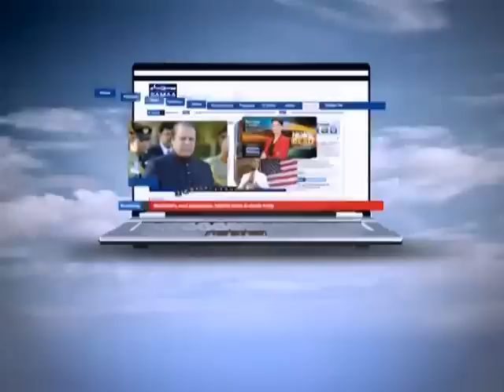NEWS HEADLINE 04:00 PM. 20-11-11 SAMAA TV